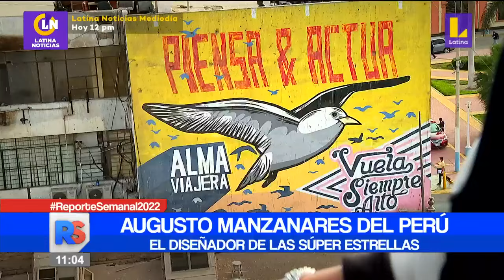🔴 ReporteSemanal | Augusto Manzanares del Perú, el diseñador de las súper estrellas.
🔴 ReporteSemanal | Augusto Manzanares del Perú, el diseñador de las súper estrellas. 👉 Mantente informado todos los sábados y domingos en Reporte Semanal con Maritere Braschi.